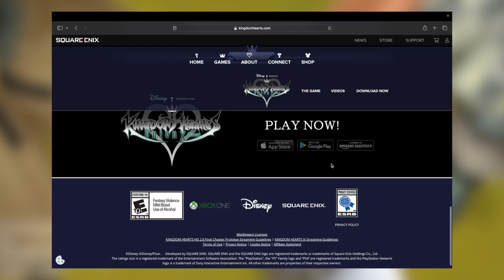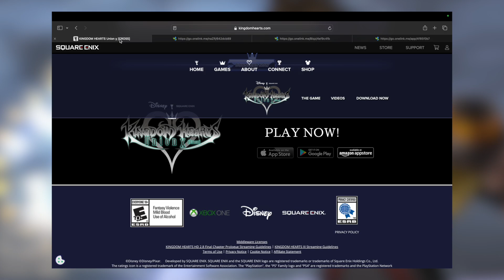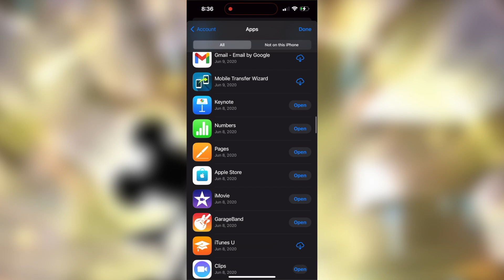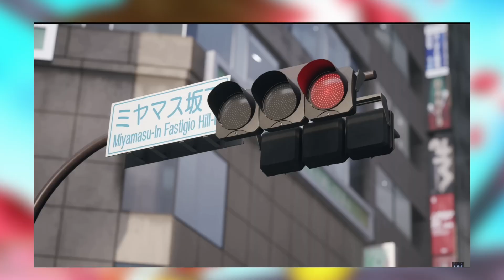KH Union X Dark Road Delisted! What's Next for KH?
Kingdom Hearts Union X Dark Road has been delisted from all App Stores.
What does this mean and how can past gamers preserve it.